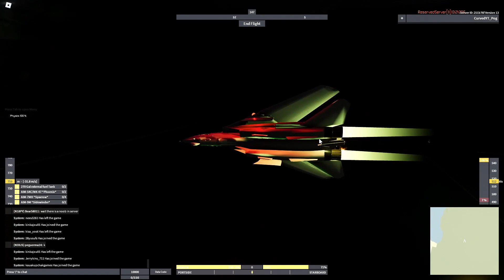an important talk